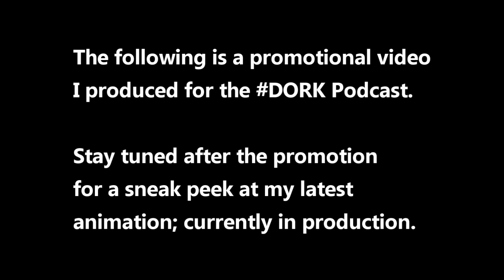Dork Podcast Trailer with Special ANF Sneak Peek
This is a promotional video I did for the DORK Podcast. I normally would not upload side projects to my channel but I did so in this instance because 1) I think the subject matter of the podcast would appeal to my subscribers and 2) I personally enjoy the podcast.

For those that don't care for podcasts, don't despair! I have a little 'behind the scenes' exclusive content from my next animation right after the promotional video. Keep watching through to the end!